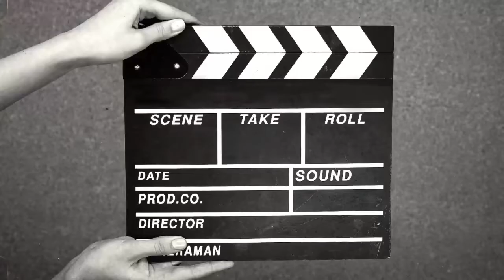Actor Uche Maduagwu Attacks May Yul Edochie| How did You Overcome Depression...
Nollywood marriage saga in real life join me let's dissect and analyse this together.